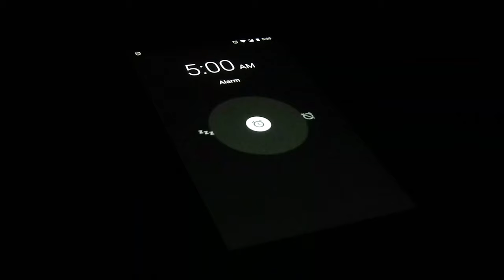How To Become A Lucid Dreamer In One Night (Easiest Way)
How can you BECOME a lucid dreamer in one night, or under 24 hours? 🔵 JOIN OUR LUCID TRIBE for Exclusive Videos And Access To All My Products

✨  All right. So in this video I will tell you how to become a lucid dreamer. In one day it is possible, and when I say become a lucid dreamer, I mean your going to have regular lucid dreams that you control. You can dream about what you want to and you can decide when to do it. So I been teaching this for over 10 years, just just under 10 years. Actually, I've been lucid dreaming myself for over 10 years and I'll break down everything I've learned. I've spent probably over $50000 or more in learning, training, books, studies, coaching courses and research interlude dreaming to find out what's the best way of doing it, the most effective ways.